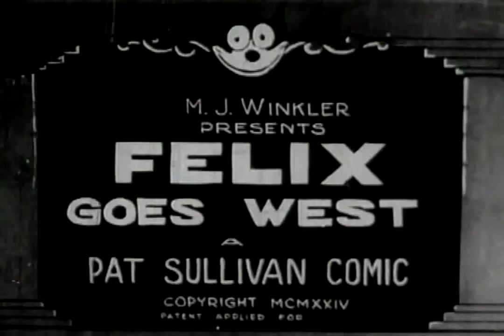Felix Goes West 1924